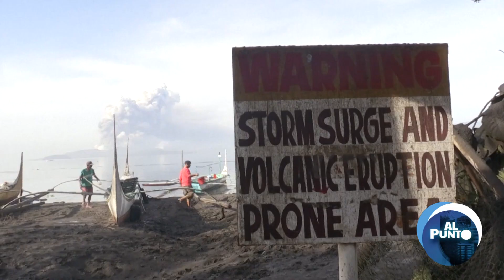Al Punto | Rafael Nieto niega haber recibido información de supuestas 'chuzadas' del Ejército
El exviceministro del Interior y de Justicia, Rafael Nieto, estuvo en Al Punto con Giovanni Celis, director de red más noticias, y habló sobre el reciente escándalo de supuestas interceptaciones ilegales.